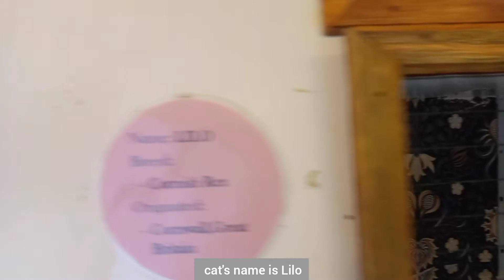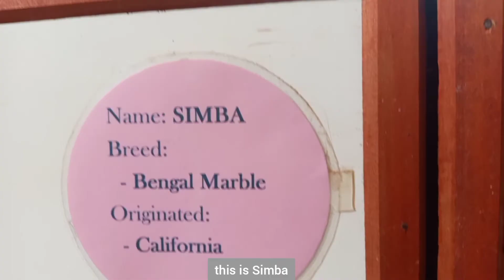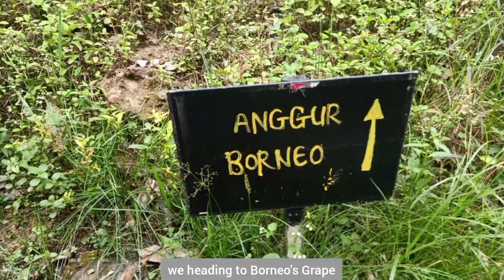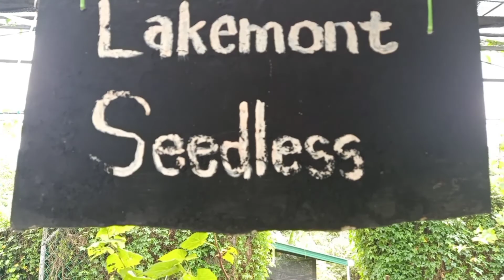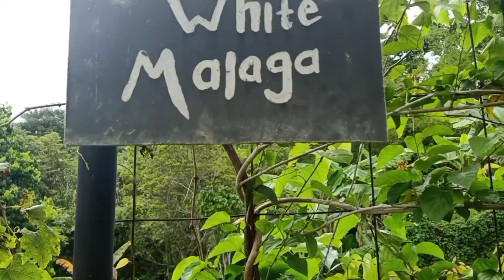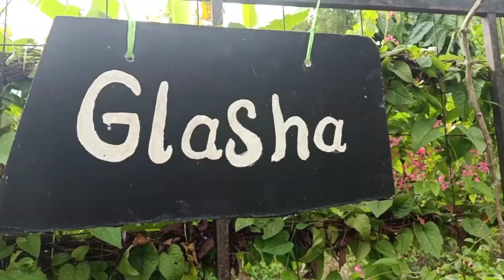Kundasan Trip | Cat Mania and Vineyards